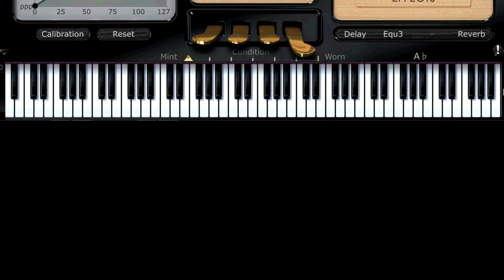sexo pudor y lagrimas aleks syntek piano tutorial